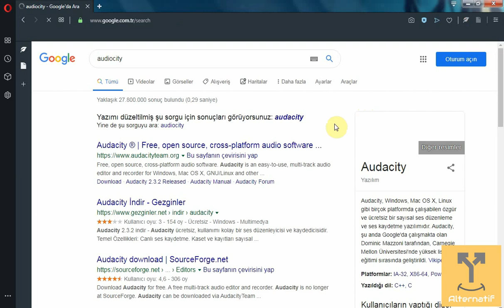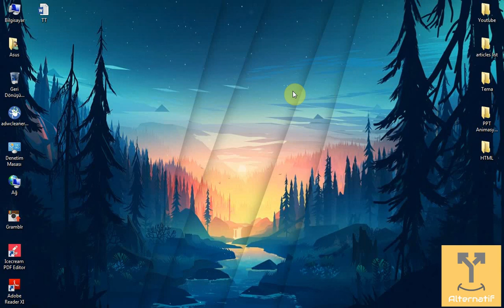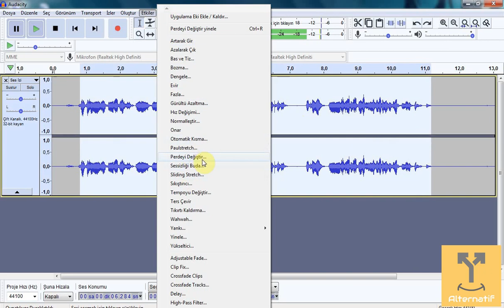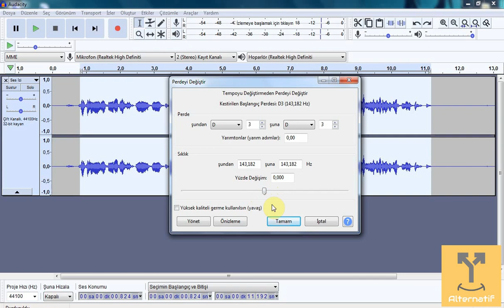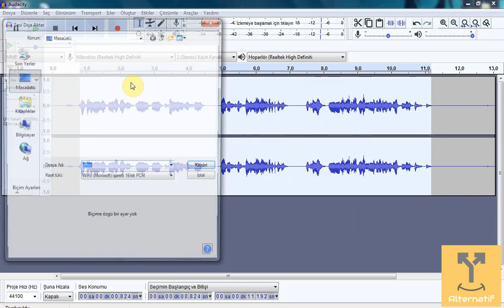Ses Değiştirme Programı | Audiocity İle Hızlı Ses Kalınlaştırma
Videoda sesi değiştirme ya da videodaki sesi kalınlaştırma işlemi aslında düşünüldüğü kadar zor bir işlem değil. Ses değiştirmek için öncelikle aşağıdaki linkten Audiocity programını ücretsiz olarak bilgisayarınıza indirin ve kurun.

Daha sonra ses değiştirmek ya da ses kalınlaştırmak için tek yapmanız gereken şey videomun tamamını izlemek. Videonun sonunda videoda ses değiştirme işleminin ne kadar basit olduğunu siz de fark edeceksiniz.

Herkese saygılar...